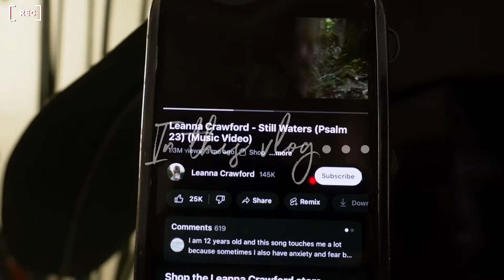Marriage is slowly turning me to NARA SMITH+ preaching engagement +camera update +unboxing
GOD CAN GIVE YOU PEACE❤️